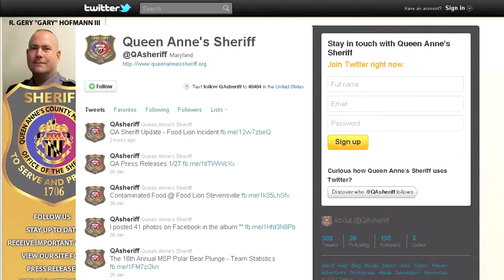Most Wanted 10/15/2014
Zachary James Anderson

A Circuit Court Body Attachment was issued after he failed to appear at an arraignment hearing on Child Support

Anderson is 21 years of age

Stands 6’01” and weighs 155

He has Red hair and Green Eyes

Anderson’s address on the warrant is listed at 8079 Green Orchard Road  Glen Burnie, MD
John Michael Deane Jr.

Wanted on a Violation of Probation Warrant after a new DWI Arrest in Frederick

Deane is (51) -  6’00” &  200 with Green Eyes

Last Known Address of 707 Green Winged Trail, Camden-Wyoming DE

But could also be staying somewhere near Magnolia DE

When located he will be facing up to one year in jail
Jason Adam Eagle

Convicted in 1997 on a Possession of Marijuana charge Eagle failed to appear on a contempt of court hearing in November 1999.

At that time he had an address on Main Street in Queenstown

Eagle is a white male now 42. Listed at 5’10” and 200 pounds with tattoos on both arms and shoulders.

Eagle has reportedly relocated to the Folcroft Pennsylvania area.
Stephen Gannon Moss

Charged with Violation of Probation on September 10 by the Circuit Court

His original charges include 1st degree assault and handgun violations

While the 33 year old Moss has been on probation, he has been arrested in Anne Arundel County for theft and Baltimore City on CDS Violations, Assault and Conspiracy to commit Robbery

Moss is 6’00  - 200 Pounds  Brown hair and Blue eyes and a Tattoo of a lion’s head on his right arm

His last known address is 823 N. Lakewood Drive Baltimore
Aaron Lee Atherholt

Atherholt failed to appear for his Circuit Court trial on July 13th of 2014 on CDS (not Marijuana) charges

Atherholt is 5’11 and weighs 170 pounds with brown hair and blue eyes

Some of his last known addresses include Legion Road in Millington and Peters Corner Road near Sudlersville. However we have received tips that he’s staying in Chestertown with one of his girlfriends

The 25 year old Atherholt must like Fords since he has a Ford Oval tattooed on his back. Other tattoos are “Katie”, an alien, a cross and a star.